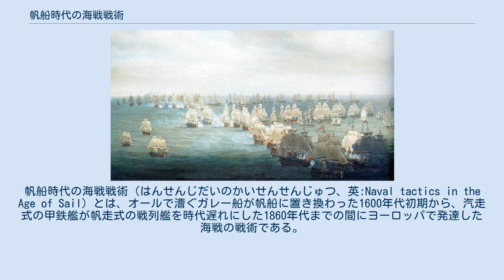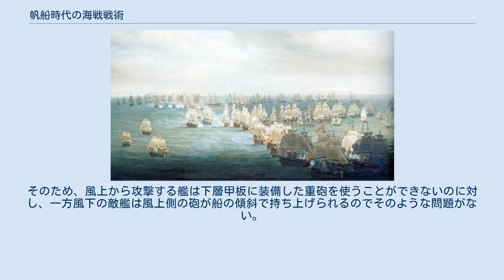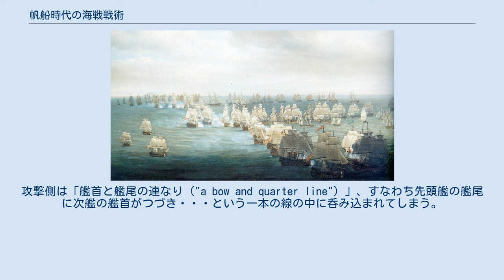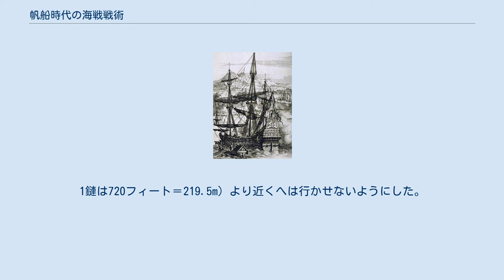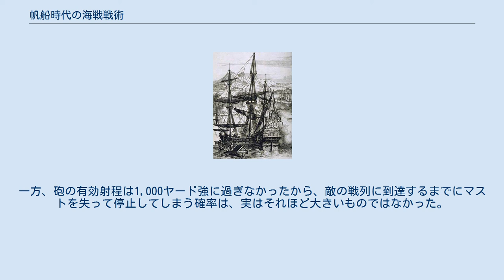帆船時代の海戦戦術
帆船時代の海戦戦術（はんせんじだいのかいせんせんじゅつ、英:Naval tactics in the Age of Sail）とは、オールで漕ぐガレー船が帆船に置き換わった1600年代初期から、汽走式の甲鉄艦が帆走式の戦列艦を時代遅れにした1860年代までの間にヨーロッパで発達した海戦の戦術である。
 16世紀スペインの ガレオン船 帆船時代の海戦戦術は、主にその当時の帆走軍艦の帆走技術と戦闘能力によって決定される。
帆船の指揮官（提督）がその艦隊に命令を下せることの中で特に3つの制約的な要素がある。
 すべての帆船がそうであるように、キールを利用したとしても帆走軍艦も風上に向かって45度より小さな角度ではほぼ帆走できない。
横帆中心の高速船の場合はとくに速度低下が顕著である。
このことが、接近戦での艦隊の操縦性を制限していた。
 当時の船は2つの大きな砲座、すなわち左右の舷側に砲を配置しており、艦首方向や艦尾方向に発射できる砲はわずかしか搭載していなかった。
帆走軍艦は両舷は強靭・強力だが、艦首と艦尾は脆弱だった。
舷側は強い木材で作られていたが、特に艦尾には士官用船室の大きな窓などがあり、脆い構造になっていて、縦射に弱かった。
敵艦を艦首または艦尾から縦射することによって砲弾が艦の全長にわたって飛び抜けることになり、またその場合には舷側砲火で反撃することもできなかったからである。
 海上での情報連絡の難しさである。
艦隊同士での文書での連絡は航行中は不可能であり、声を出して伝えることは風の音や気象のせいで困難であった。
そこで提督達はあらかじめ決められた旗旒信号を旗艦に掲げる方法に頼らざるを得なかった。
しかしながら、信号旗も戦闘時の硝煙で確認できないという問題を含んでいた。
 15世紀には、真の航洋軍艦であるマン・オブ・ウォー（man-of-war、武装帆船）が開発された。
これは複数のマストに大小さまざまな横帆（おうはん）を備え風上に切りあがることができ、また大砲で重武装していた。
中世末期までは、対人用の兵器は艦首楼または艦尾楼の上に位置していたが、重い大砲の採用によって、転覆の危険を避けるために船体の低い位置に装備する必要が生じた。
このことは、以前なら軍艦と商船を兼務できた船の内部を、大砲と弾薬で満たすということを意味しており、軍艦に特化した船の出現を促すものであった。
これはまた、その都度用船するのでなく、艦隊として常設されたものの出現につながっていった。
 マン・オブ・ウォーは風のない沿岸部での作戦を除いて、それまでのガレー船に取って代わった。
帆走のマン・オブ・ウォーの開発と、それにより大きな船団が長期間航海できるようになったことが、古い海戦戦術の革新を必要とした。
 フランスの ガレー船とオランダのマン・オブ・ウォー by Abraham Willaerts, 17世紀. 推進力を風に頼っている船では衝角戦術を取ることはできない。
衝角攻撃のためには好適な風を受けて前進する必要がある。
風が弱ければ効果は期待できず、風下側からは不可能である。
その場合に利用でき、スペイン人が長く用いてきた戦術は、船首を敵の横腹にぶつけて戦闘員が敵船の甲板に侵入する移乗攻撃だった。
このような攻撃をするためには、風上に位置取り、追い風を受けて横陣で突き進むことになる。
しかし、風下の敵もこの向きを変えればこの攻撃をかわすことができ、また舷側砲で敵の艦首を破壊することができた。
 組織の重要な革新が、サー・フランシス・ドレークによってなされた。
軍艦は、彼のリーダーシップの下に、掌帆長、航海長、掌砲長、海兵隊長らによって構成される一種の委員会によって階級的に統率された。
ドレークは専門知識を持たないものがその「委員会」に加わることを認めず、艦においては、社会的な地位と関係なく、その技能と経験によって裏打ちされた艦長の命令が唯一絶対のものであるという原則を確立した。
この革新は、帆船時代のスペイン海軍では実現されず、その時代を通して「紳士」による妨害が行われ続けた。
革命フランス海軍では、十分な経験や訓練を積んでいない水兵を昇進させるという、それとは逆の愚行が行われた（それは陸軍においても同様だった）。
イギリス海軍では、それと対照的に、中流階級出身の多くの優れた指揮官を輩出した。
それはたとえばホレーショ・ネルソン（牧師の息子）、ジョン・ジャーヴィス（事務弁護士の息子）またはコリンウッド（肉屋の息子）などであり、トマス・コ...